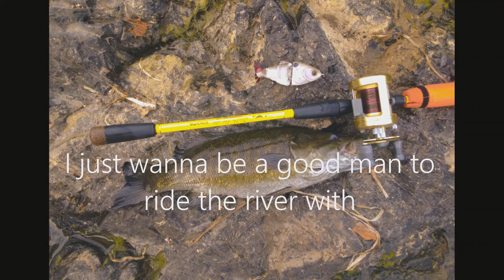Flint River Shoal Bass Fishing Episode 4 | KayakBassFishing | BigBaitPosse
Flint River Shoal Bass Fishing Episode 4 | KayakBassFishing | BigBaitPosse . More Flint River Shoal Bass Fishing Footage through the lens of Scott Roberts and Mike Kinnick. This video is Day 1 of 3 that Scott and Mike captured. Hope you enjoy the video as much as we enjoyed the trip..

00:00 preview and shoutouts
01:50 Intro
01:56 fishing begins
13:45 outro